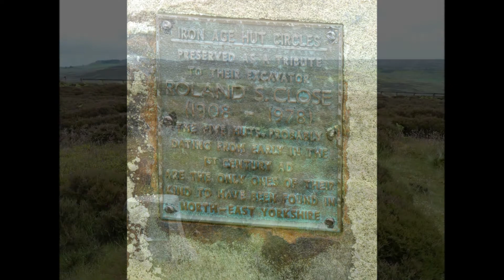Kildale & Captain Cook's Monument, North York Moors - 18 June 2011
An 8 mile walk from Kildale, following the Cleveland Way to Captain Cook's Monument and then onto Gribdale car park. From the car park the route follows the vehicle track over Great Ayton Moor to Percy Cross Rigg. The walk follows the unfenced road over Brown Hill, past Percy Rigg Farm and over the crossroads of the main Kildale/Commondale road. Here the road descends and crosses the Esk Valley railway line before leaving the road for the footpath on the right. The footpath then heads towards the railway line before returning to the road which the route follows back to Kildale. Music is Pyro by Kings of Leon. Weather - Occasional Showers